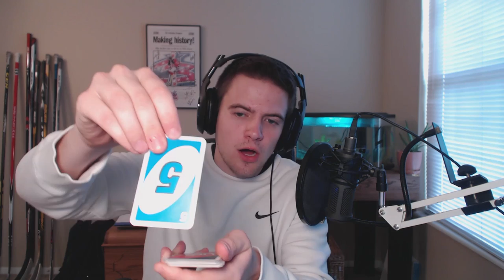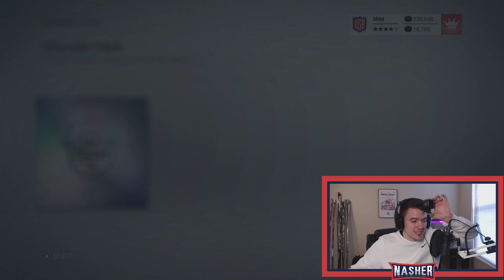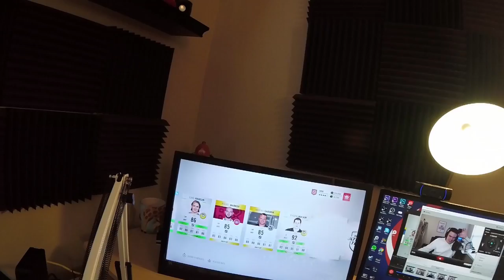THE ULTIMATE HOCKEY CROSSBAR CHALLENGE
Here are the products that I use and highly recommend! Purchasing them using these links and codes will get you big discounts at checkout.

--Hockey Products--
Pacific Rink Apparel and Bags:

--Cameras--
GoPro HERO5 Black
GoPro HERO5 Session
Cannon T6i Bundle

--Drones--
DJI Phantom 3 Standard
DJI Phantom 4

--Gaming Setup--
Xbox One
Elgato HD60 Gameplay Recording
Logitech HD Pro C920 Webcam
ASTRO A40 Headset